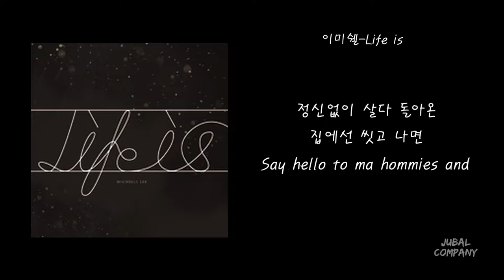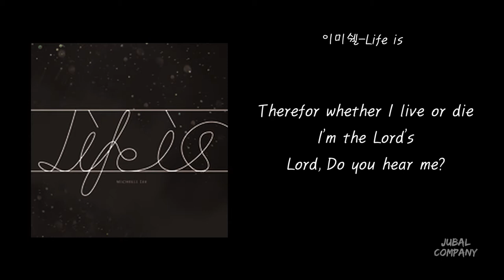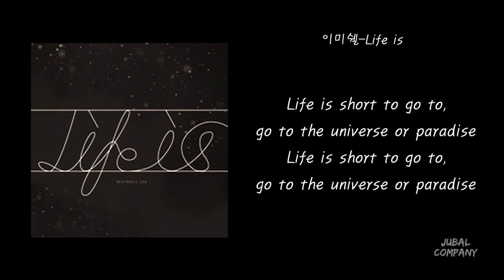[가사] 이미쉘 - Life is / [Lyrics] Michelle Lee - Life is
[가사] 이미쉘 - Life is
[Lyrics] Michelle Lee - Life is

Produced by JSQUAD, 이미쉘
Composed by 김용태 of JSQUAD, 이미쉘
Arranged by 김용태 of JSQUAD
Lyrics by 이미쉘
Vocal 이미쉘
Recorded at Jubal Company Studio
Mixed by JSQUAD
Mastered by JSQUAD
Artwork 혜온

Music Distribution Company - Soribada/소리바다(@soribada_music)